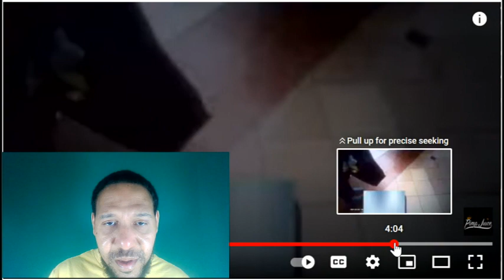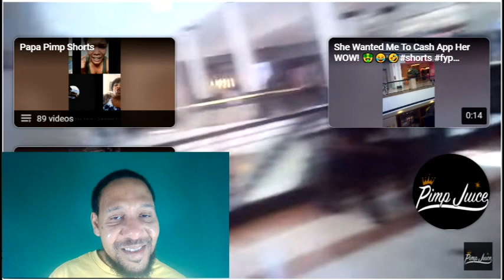Picking Up Women In The Mall Can Be Easy: But You Have To Try This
This what happened when I went to Raleigh nc mall and approached women